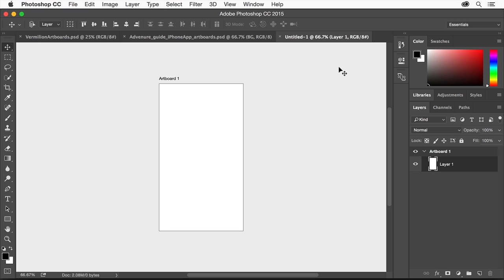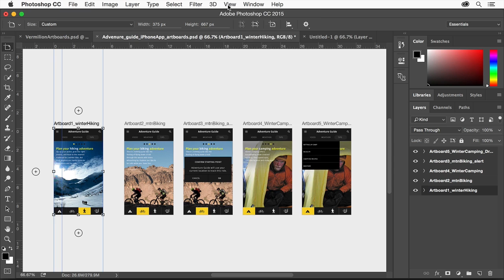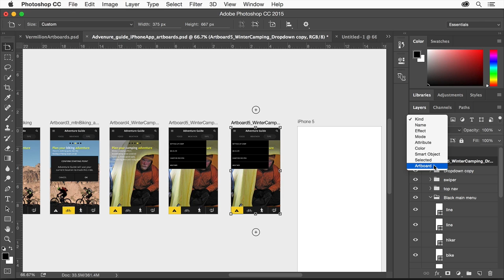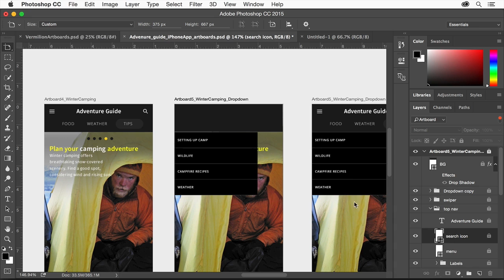How to Design with Artboards in Photoshop | Adobe Creative Cloud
Learn how to use artboards in Photoshop to simplify your workflow for responsive app design. Brian Wood presents. To learn more, and see more tutorials, go